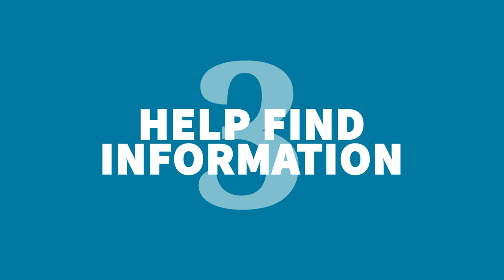Bite-sized lecture: Becoming a vaccine champion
It can be tempting to correct every conspiracy theory about vaccines we come across, but should we? Dr Jessica Kaufman, Honorary Fellow at UniMelb and a Research Fellow in the Vaccine Uptake Group at the Murdoch Children’s Research Institute explains how to be a vaccine champion and advocate for the vaccination program.